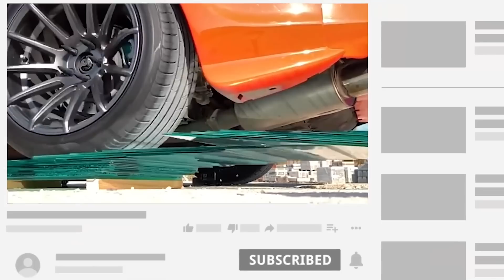Hydraulic Press VS Old Hammer & Modern Hammer | হাতুড়ি কি ভাঙবে | Top 5 Amazing Experiments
Welcome to our chennel " Facts or Tech "